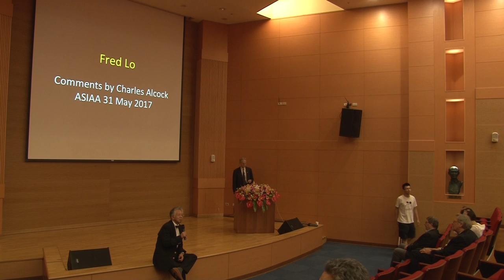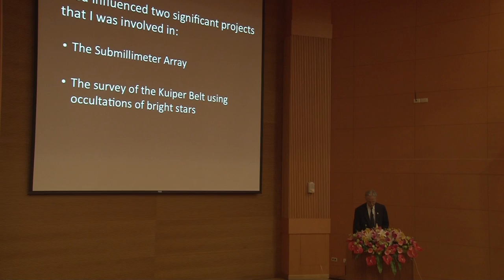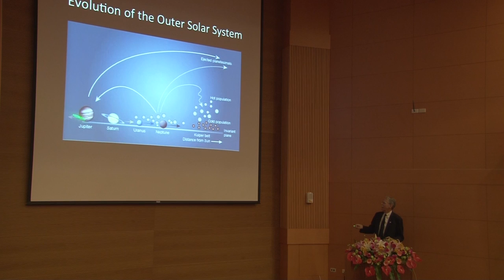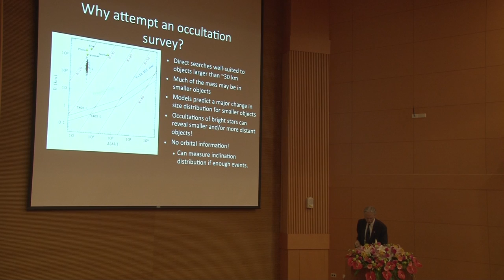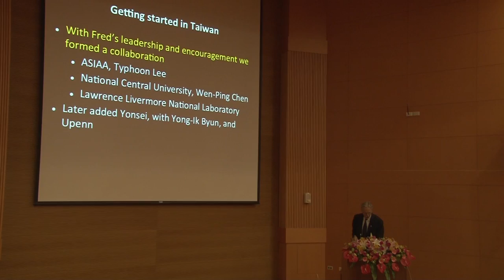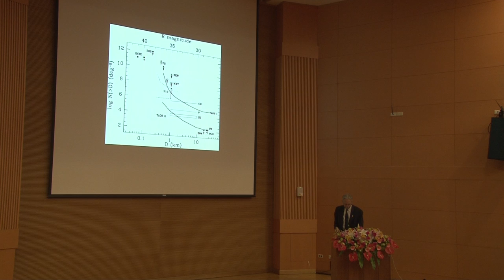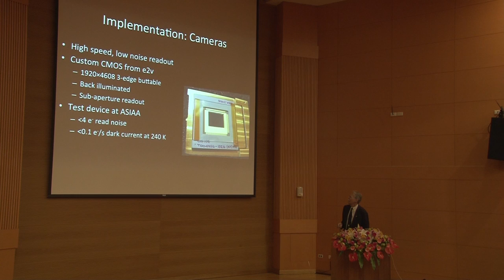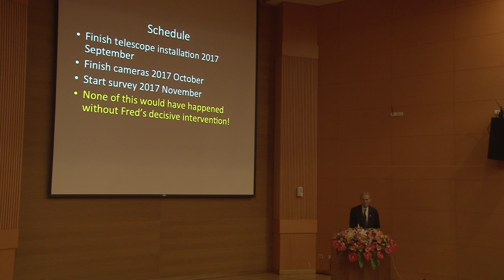20170531 Dr. Fred Lo Memorial Workshop #6 Charles TAOS/SMA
Charles Alcock (CfA Director) -TAOS/SMA